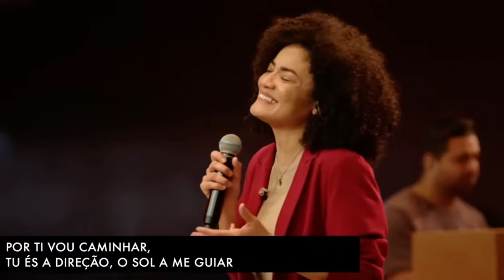Eu me rendo - IBAB